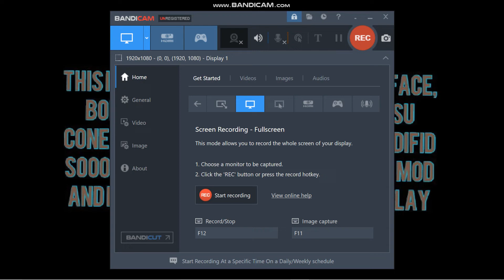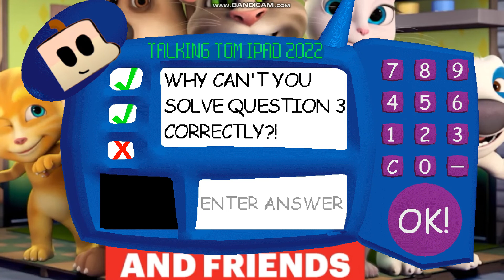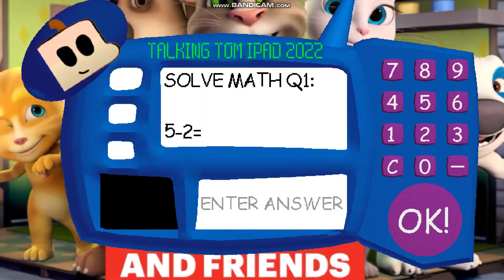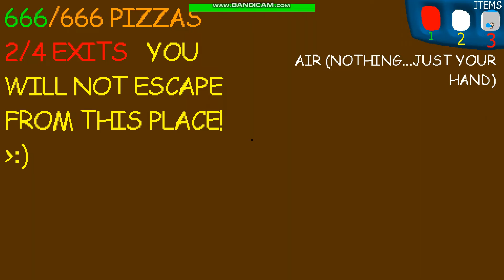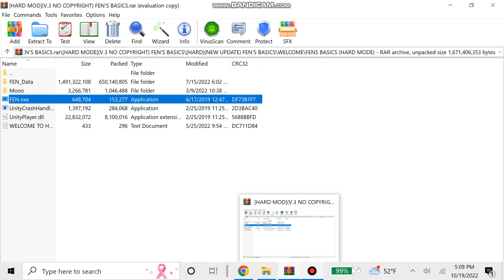Fen Is Going To Hit Me With His Ruler! | Fen's Basics Gameplay (Hard)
Note #1: Dylan's Basics can make you jump rope 8 times instead of 7
Note #2: I give you 20 Seconds of detention instead of 15 seconds. The other seconds stay the same
Note #3: @DaRobertBoy can teleport you to Fen if you have 5 or more notebooks
Note #4: Jenna teleports very fast